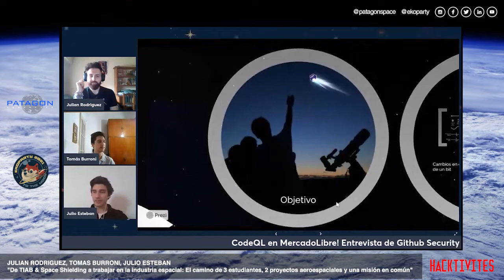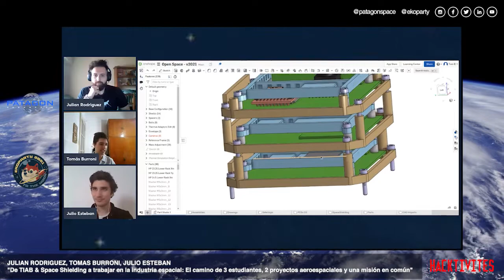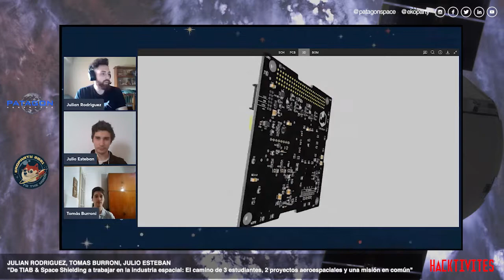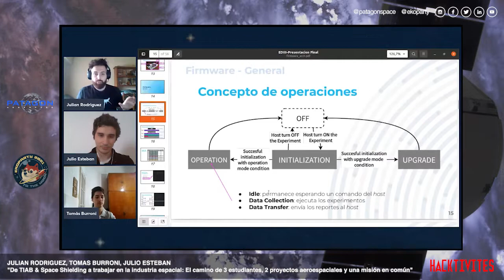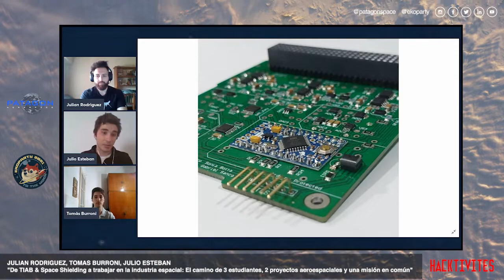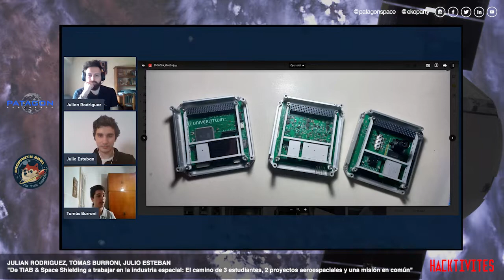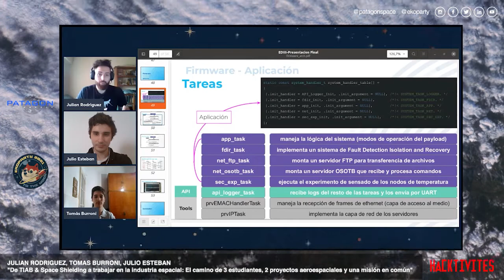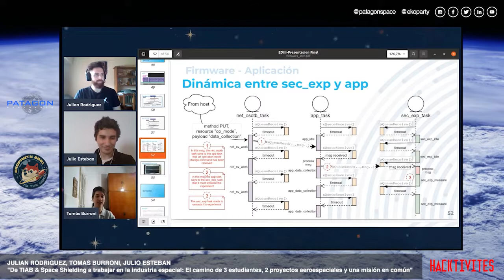De TIAB & Space Shielding a trabajar en la industria espacial ▪ Ekoparty 2021: Patagon Aerospace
Ekoparty 2021: Patagon Aerospace

"De TIAB & Space Shielding a trabajar en la industria espacial: el camino de
3 estudiantes, 2 proyectos aeroespaciales y una misión en común".

Julio Esteban, Tomás Burroni y Julián Rodríguez forman parte de los equipos Space Shielding y TIAB: To Infinity and Beyond. Junto con otros compañeros desarrollaron una carga útil que irá a órbita baja en un satélite de Satellogic en junio 2022. Esta carga útil permitirá la realización de un Digital Twin orientado a la educación por el lado de TIAB y la validación de un estándar de protección de la radiación para reducir la dificultad de futuras misiones por el lado de Space Shielding. En la actualidad, cada uno se encuentra trabajando en la industria espacial en distintos sectores: Tom, como Ingeniero de Guiado, Navegación y Control en Satellogic; Julio, como Ingenierio de Hardware en Skyloom; y Julián, como Ingeniero de Sistemas Embebidos en Satellogic. Ellos van a contar cómo fue su recorrido.

Speakers:

▪ Tomás Burroni, de 23 años, trabaja como ingeniero de Guiado, Navegación y Control en Satellogic. Se encuentra culminando la carrera de Ingeniería Espacial en la UNSAM. Tiene 4 años de experiencia diseñando cargas útiles de investigación en LabOSat y casi 5 años como ayudante de cátedra en 6 materias de su carrera.

▪ Julián Rodríguez tiene 24 años y trabaja como Ingeniero de Sistemas Embebidos en Satellogic.  Actualmente está culminando la de Ingeniería Electrónica en la UNSAM. En los ultimos 3 años (antes de trabajar en Satellogic) estuvo trabajando con sistemas embebidos en empresas de IOT.

▪ Julio Esteban es un joven de 24 años de edad, Ingeniero Electrónico graduado de la UNLP que
actualmente trabaja en Skyloom. Cuenta cone 6 años de experiencia en la campo de la electrónica industrial. También es el actual líder de uno de los dos equipos ganadores de Open Space, Space Shielding.